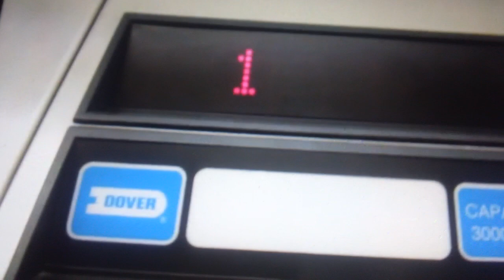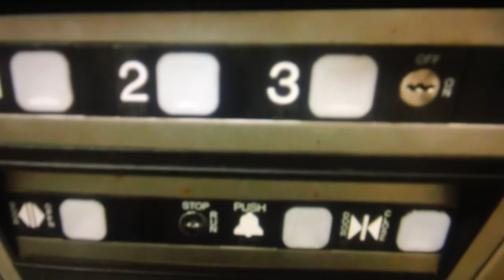1 minute ride On The Dover Impulse Hydraullic Elevator At The Book People Store, Austin TX